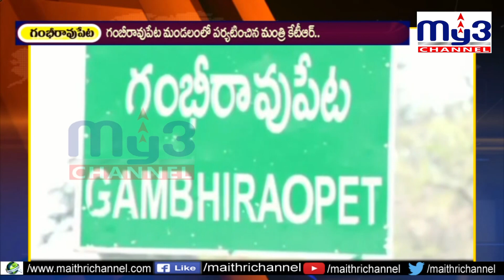వ్యవసాయానికి పెట్టుబడి.. సీఎం కేసీఆర్ ఘనతే! MY3NEWS 12-02-2021 7PM